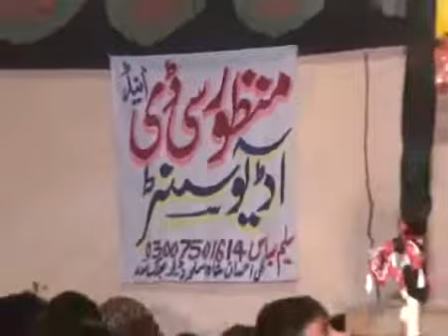Zakir Nasir Abbas Notak 6 muharram 2013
Zakir Nasir Abbas Notak 3 muharram 2013